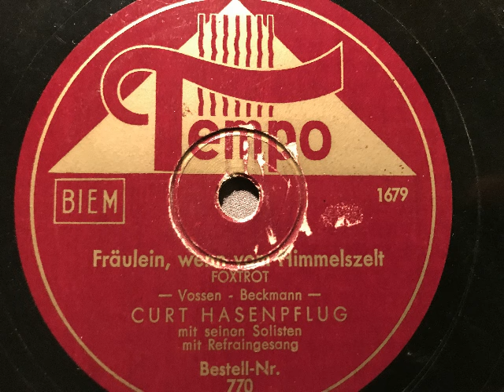Fräulein wenn vom Himmelszelt, Foxtrot, Curt Hasenpflug Solisten, Refraingesang, Berlin, 1941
Curt Hasenpflug mit seinen Solisten und Refraingesang. Fräulein wenn vom Himmelszelt, Foxgtrot von Albert Vossen und Hans Frotz Beckmann. Im Kriegsjahr 1941auf Tempo veröffentlicht. EIne Schellackplatte aus dem Schallarchiv des Rdiomuseum Hardthausen.